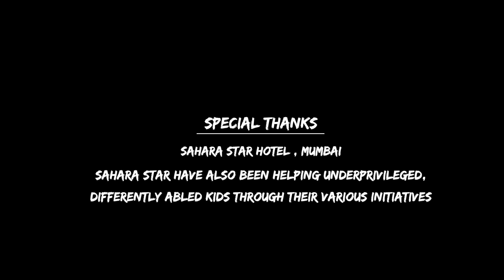The Real Gully Boy - An SSRVM Dharavi Student Is Now A Chef In A 5 Star Hotel | Heart Touching Video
The heart touching video of Dinesh Kansane, the real Gully boy! When life caught him with difficulties, his school teachers helped him to find a direction in life. Graduate of Sri Sri Ravi Shankar Vidya Mandir(SSRVM), this Dharavi boy is now a chef in Sahara Star hotel.

This is the official YouTube channel of The Art of Living.

SyncID -MB01ZCNFHRZHQXH